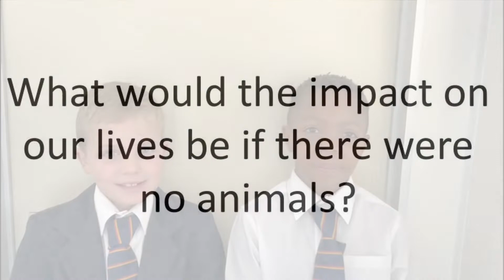Grade 3 Impact Challenge